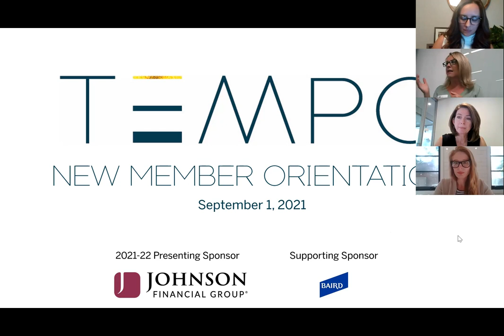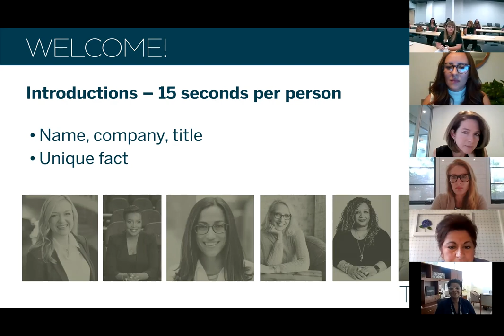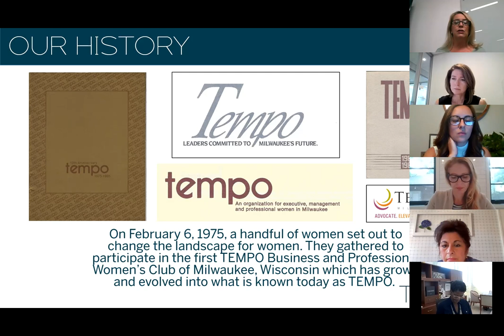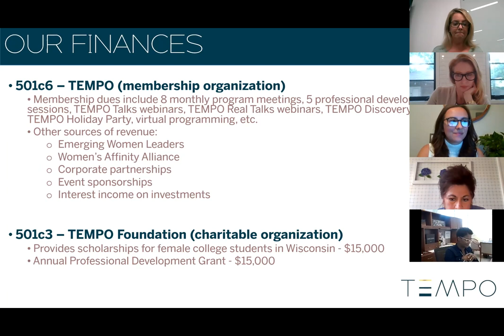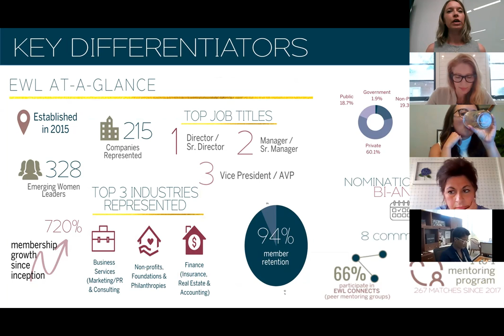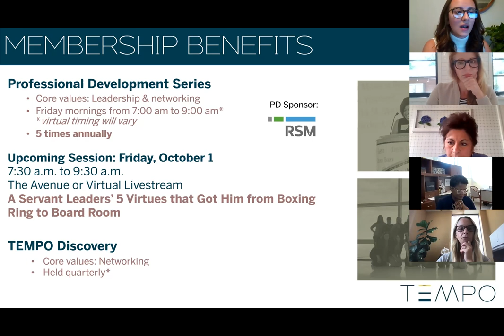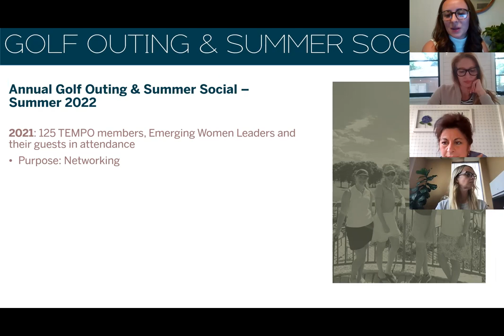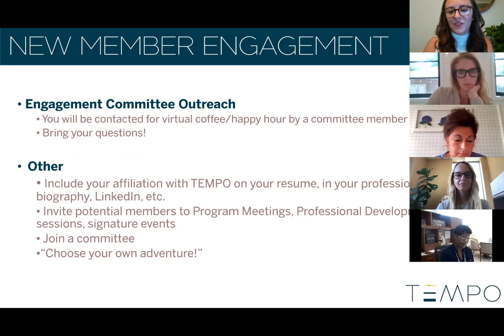New Member Orientation - 9/1/2021